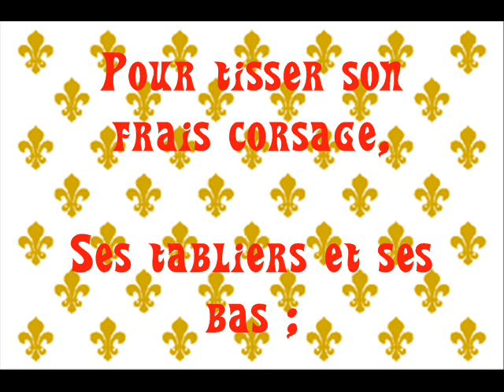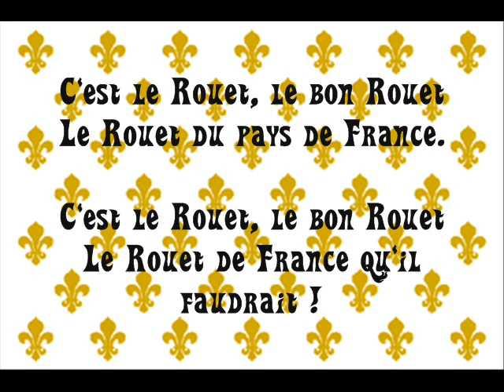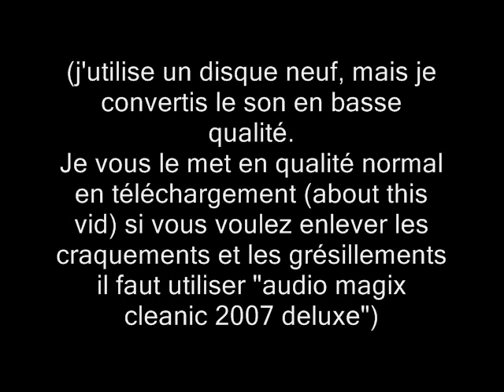♫ ~1920 - Le Bon Rouet ♪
Le Bon Rouet
(not modified)

Lyrics:

Pour filer le noeud de Lyse,
En faire de jolis draps ;
Des draps blanc et des chemises
Que nous faudrait-il les gars ?

C'est le Rouet, le bon Rouet
Le Rouet du pays de France.
Le Rouet de France qu'il faudrait !

Pour tisser son frais corsage,
Ses tabliers et ses bas ;
Son bonnet de fille sage

Pour tisser sa collerette,
Ses rubans, ses falbalas ;
Ses jolis habits de fête

Pour sa robe d'épousaille,
Quand Lyse se mariera ;

Pour tisser la nappe blanche,
Sur laquelle on trinquera ;
Riches ou pauvres, le dimanche

Tant qu'il sera sur l'armoire,
Ầ la maison rien ira !
Il a tissé notre histoire
Celui qu'il nous faut les gars !